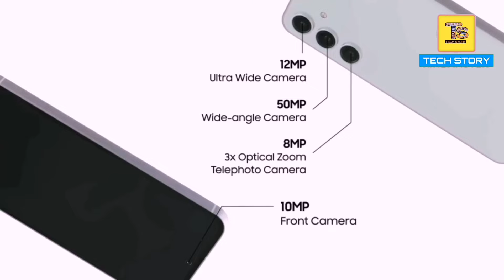Top 3 Best Samsung Phones Under 50000 | 8GB - 256GB | Samsung Mobile Under 50000 | 2024